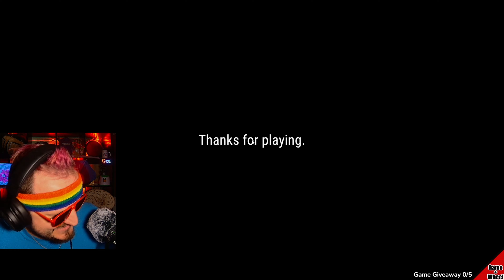Indie Horror about Mannequins and POOP?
There two games are mannequin, and if I hadn’t looked down.